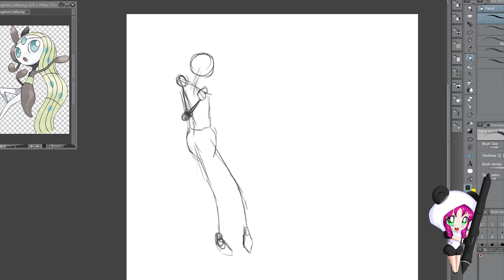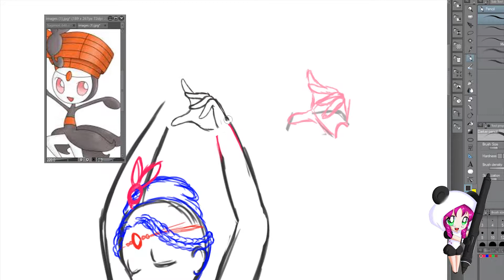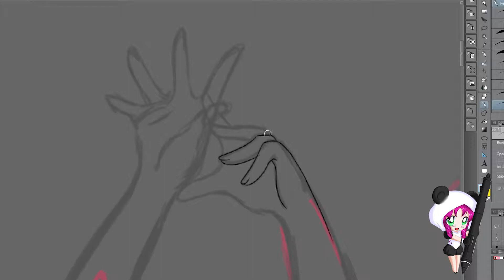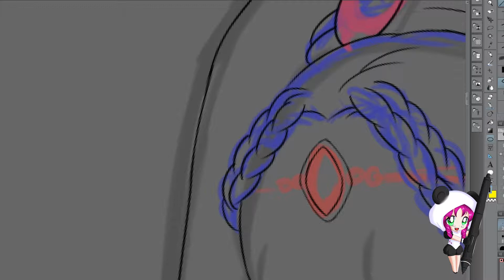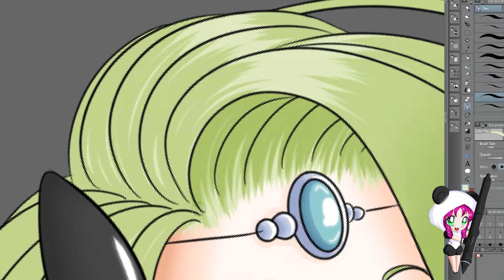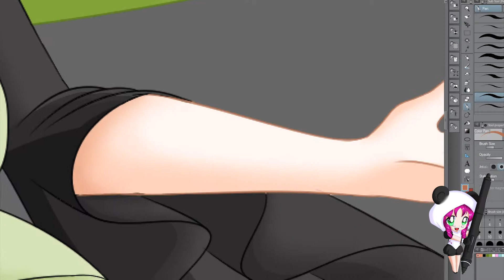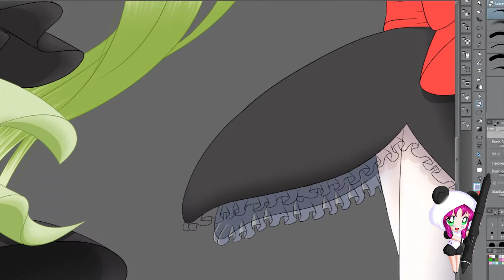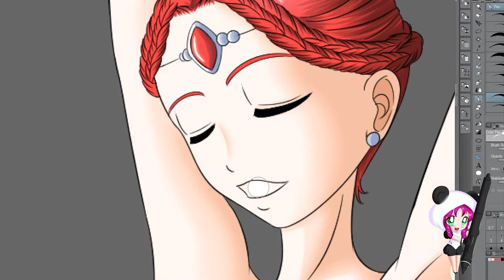Gijinka Meloetta Sing and Dance Version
Meloetta was a wish, one of my faithful Twitch follower.
It was a lot of fun to make both versions of it